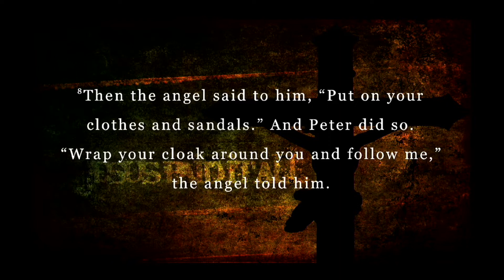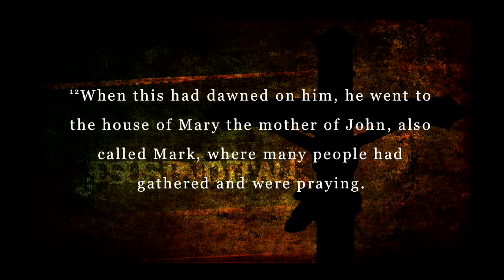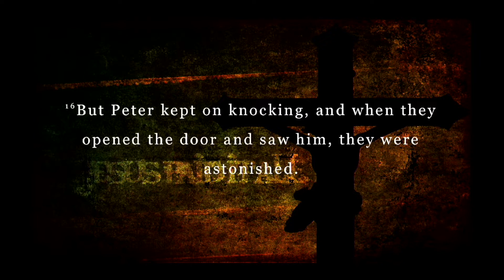Sunday Service, June 14, 2020 (SSHMBC)